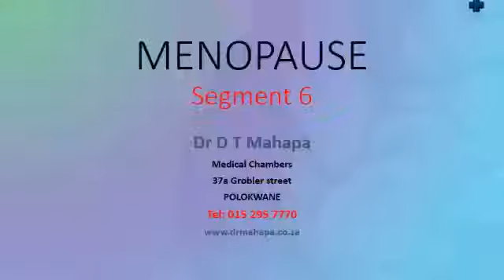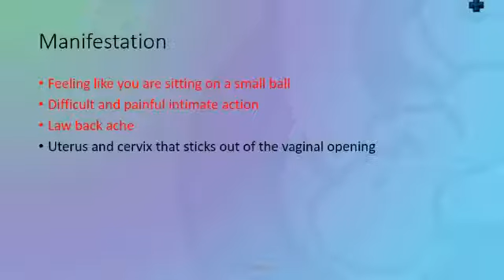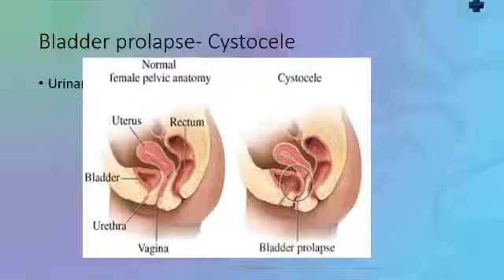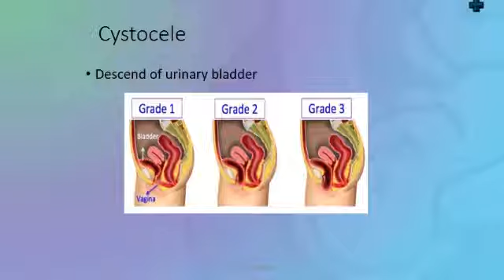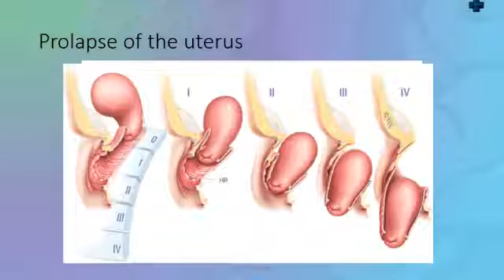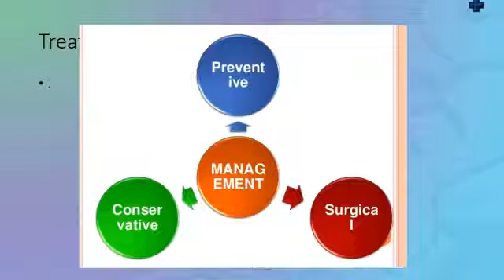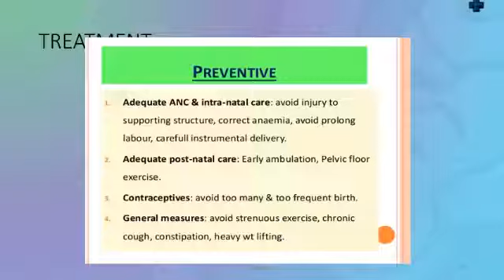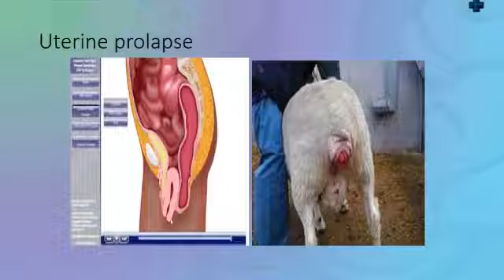Menopaause Segment 6